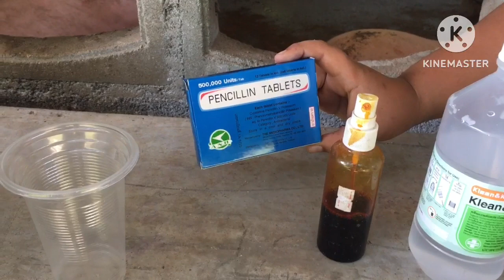ด่วน!!หมูเป็นแผล เสี่ยงติดเชื้อ.. รักษาอย่างไร??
ทำอย่างไรเมื่อหมูเป็นแผล บวมอักเสบ ต้องใช้ยาตัวไหน ยังไงคลิปนี่มีคำตอบ